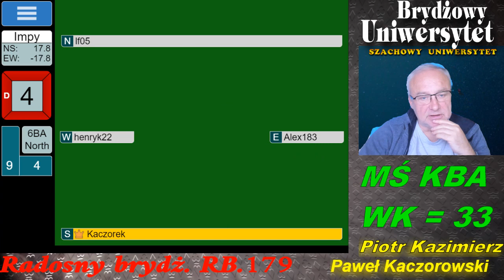Radosny Brydż RB.180.